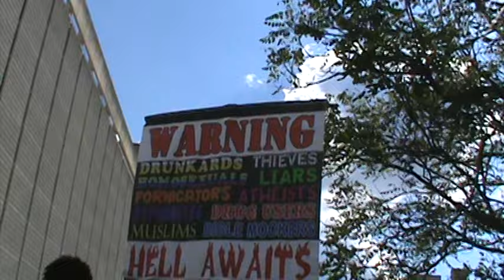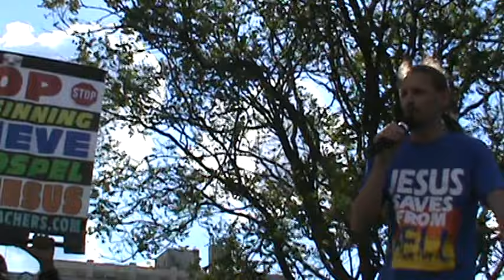Uplift Pulpit Friendship -Touching the Streets & reaching people everywhere one person at a time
Uplift Pulpit Friendship
%North Jackson Church of God
1596 Campbell Street
Jackson, Tennessee 38305
Sundays @ 10:30 AM & 3 PM
Wednesdays @ 7 PM
Everyone welcome!!! That's EVERYBODY!